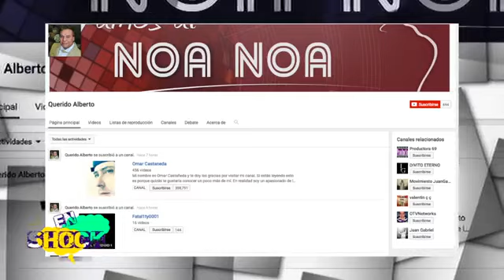¡SALE A LA LUZ EL ROMANCE GAY DE JACOBO ZABLUDOVSKY!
salieron del closet